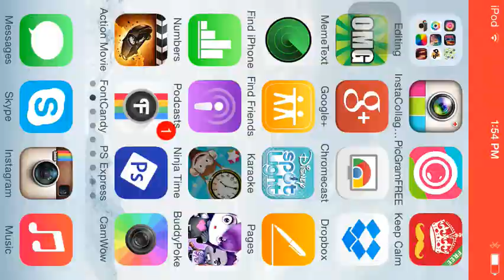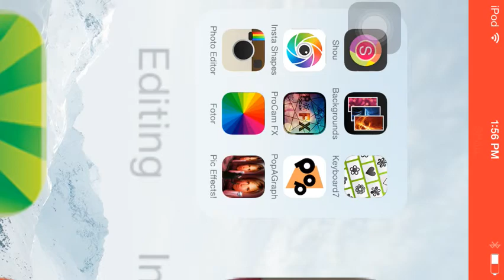GREEN IS A CREATIVE COLOUR | Ninja Time - Part 9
Really! It is creative colour!